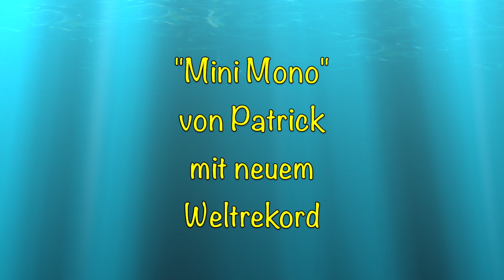7. Munich SAW 2021 Mini Mono von Patrick mit neuem Weltrekord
Habe leider auch von diesem "Mini Mono" keine Setup Angaben. Wie der Name schon sagt ( Corvus ) handelt es sich anscheinend um eine kleine Ausführung von Ralf seinem L20 Mono. Sieht auch so aus.